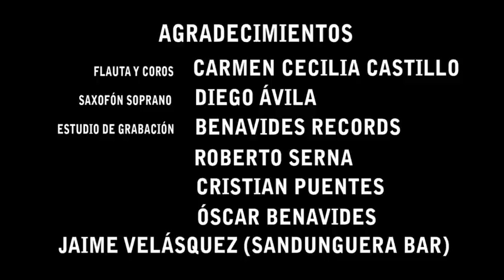Percusión Latina: VII Parte